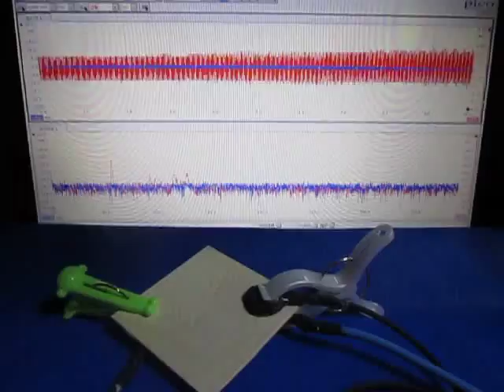超音波実験 Ultrasonic experiment